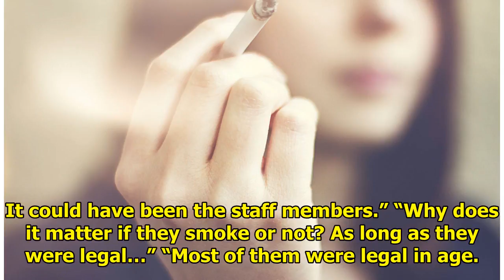Netizens Claim To Have Proof That “Produce 101” Season 1 Contestants Were Smokers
A screenshot from an episode of the first season of Produce 101 is now serving as “proof” for some K...